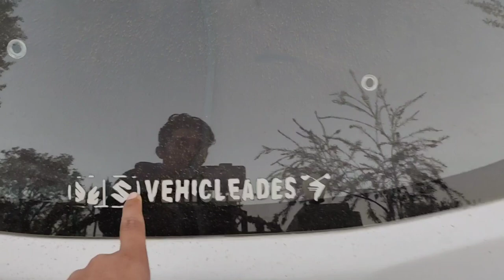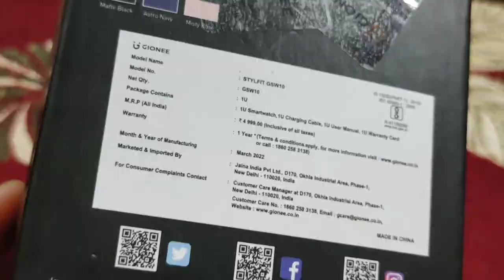Unboxing My New Smartwatch 😳 || Best Smartwatch 2022🔥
Hlo guys how are you
hope you all are absolutely fine

Guys umeed hai Video Pasand ayi hogi apko

Music Credit

2 . Ranjha Flute Cover by Divyansh Shrivastava

Song - Ranjha
Composer: Jasleen Royal
Singers: B Praak, Jasleen Royal, Romy
Lyrics: Anvita Dutt